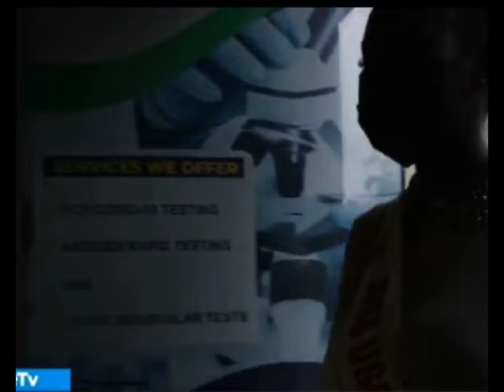Ebya Hassan Ndugga bibi /Eveline Lagu bambi bamukuba ekikono/ Miss Uganda biteredde